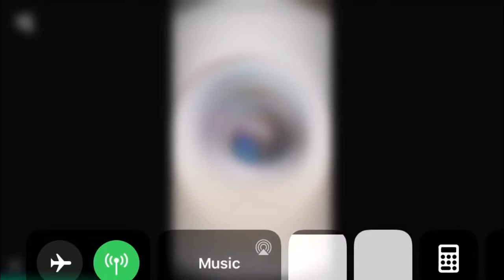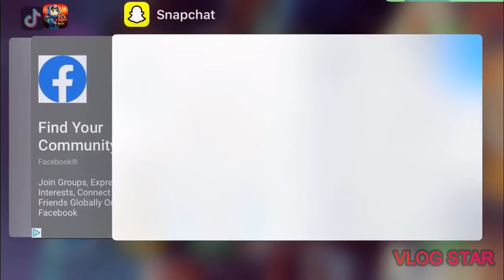These idiots can’t cross the road 💀! Crossy Road gameplay #1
Intro - Swervin a boogie wit da hoodie